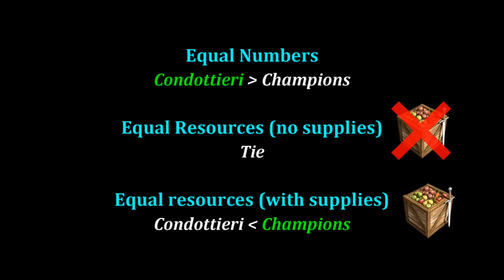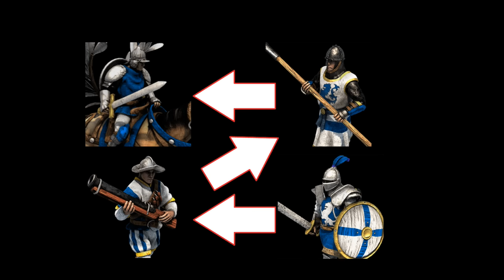The Condottiero! (AoE2)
Breakdown and discussion of the Italian's team unit - the Condottiero! More specifically, we'll see how it compares to the champion in a few different situations, as well as discuss which civilizations benefit the most from an Italian ally.

0:55 Condottiero stats vs Champion
2:05 Hidden attack bonuses
2:38 Gunpowder resistance
3:22 Upgrades
4:40 vs Champion
5:20 vs Trash units
6:03 vs Eagles
6:40 vs Hand Cannons
7:25 vs Janissaries
8:02 vs Arbalesters
8:30 The best condottieros
9:35 Civs with bad champions